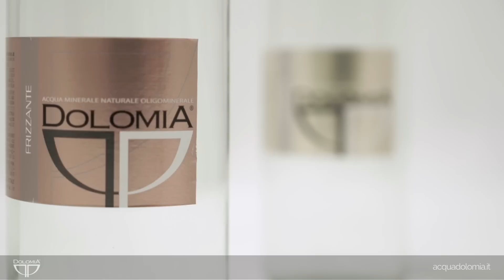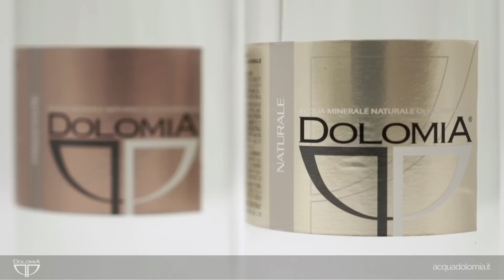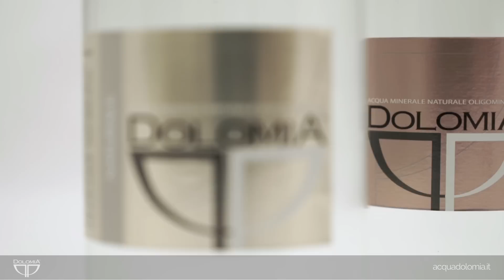acquadolomia.it - Acqua Dolomia e il Parco Naturale delle Dolomiti Friulane